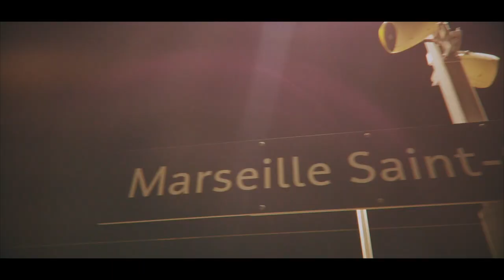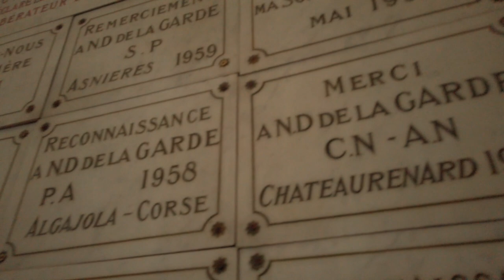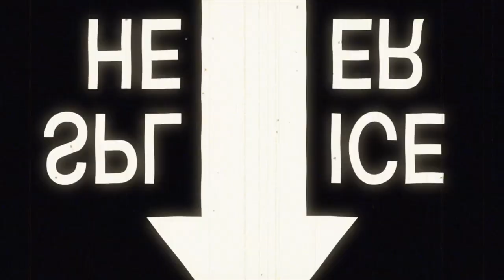DE LA CATHÉDRALE AU SKATEPARK, JE DÉCOUVRE MARSEILLE ! - VLOG#4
✔️ VISITER MARSEILLE
✔️ SKATER AU BORD DE LA MER
✔️ S'ÉCLATER DANS UN GROS CLUB

J'ai eu le plaisir de mixer au POP CLUB à Marseille, très bel établissement, énorme énergie !